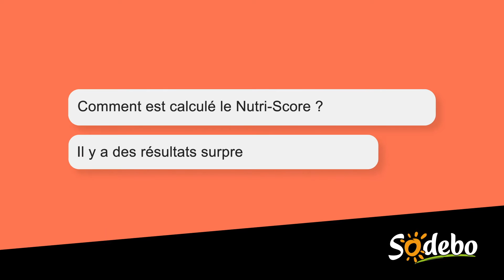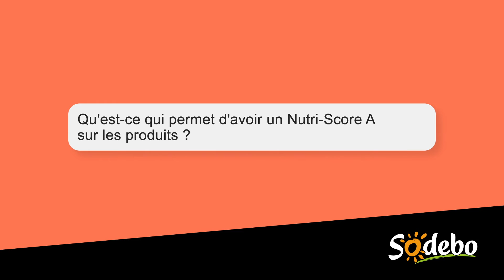Sodebo et le Nutriscore, on en parle ?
Pour nous, faire du bon c’est important. Le faire de façon durable, en respectant l’environnement, en créant des produits toujours plus sains, c’est tout aussi essentiel. Nutriscore, bien être animal, impact environnemental... Quels sont nos actions et nos engagements concrets sur ces sujets? Nos équipes y répondent.